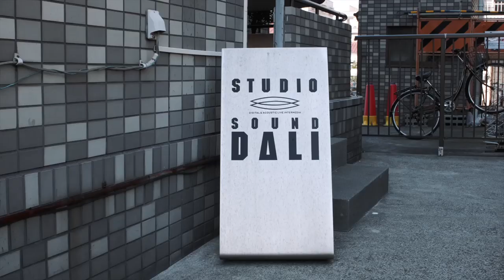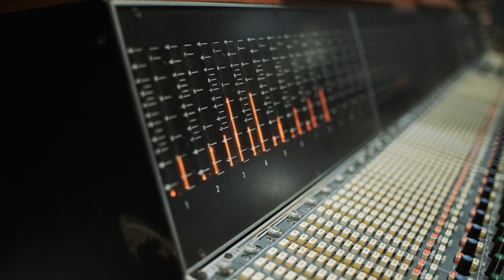Quin Arbeitman - Making of GIRAFFES ON HORSEBACK SALAD Soundtrack Part 3 | Lakeshore Records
At Studio Dali in Tokyo, Composer Quin Arbeitman gives us a sneak peek at the Harpo recording session with Harpist Kaoru Arai-Colucci and Sound Engineer Eitan Brown.

Go behind the scenes with Composer Quin Arbeitman on the making of the soundtrack to GIRAFFES ON HORSEBACK SALAD, inspired by the book written and conceived by Josh Frank with Tim Heidecker, based on a screenplay by Salvador Dali written for the Marx Brothers.